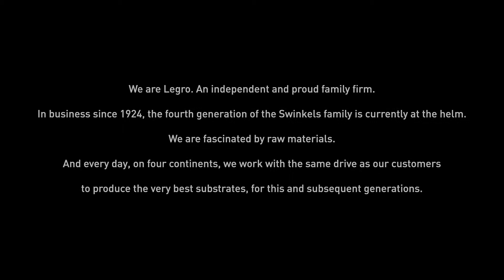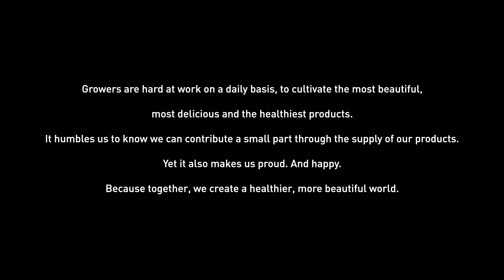Legro. Your blend for life: an inspirational story (UK)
We are Legro, a proud and independent family business. We were founded in 1924 and the fourth generation of Swinkels is currently at the helm. We can truthfully say that we are passionate about raw materials. And every day, on four continents, we are just as passionate about our work as our customers are about theirs. For us, it's all about producing the very best substrates and casing soils, for this and subsequent generations.

Here's a video clip about our vision – or rather our passion.